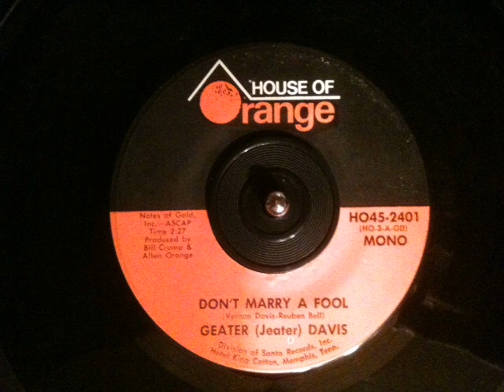Geater Davis - dont marry a fool